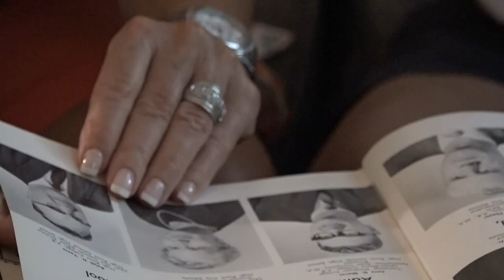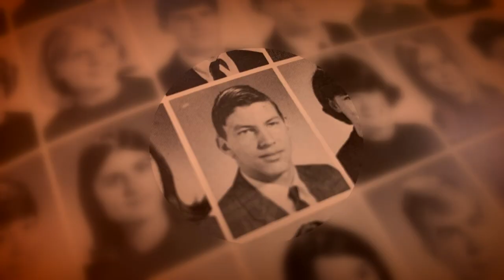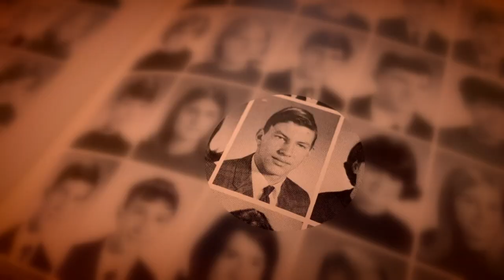1968 High Point Central school shooting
One student died, another was charged. The response, more than 53 years ago, was much different than what we see today.